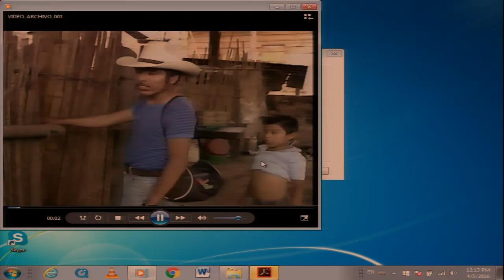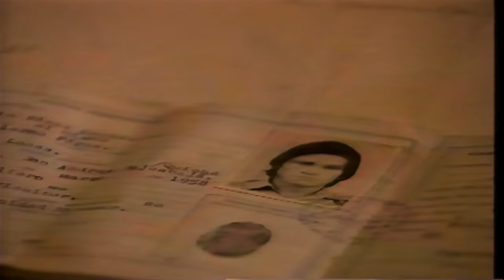Guatemala: Caso Agapito Pérez Lucas y otros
Caso 12.932 -  Agapito Pérez Lucas, Luis Ruiz, Nicolás Mateo, Macario Pu Chivalán, Guatemala

Participantes: Consejo de Comunidades Étnicas, Runujel Junam (CERJ) / Robert F. Kennedy Center for Justice and Human Rights
Estado de Guatemala

Case 12.932 -  Agapito Pérez Lucas, Luis Ruiz, Nicolás Mateo, Macario Pu Chivalán, Guatemala